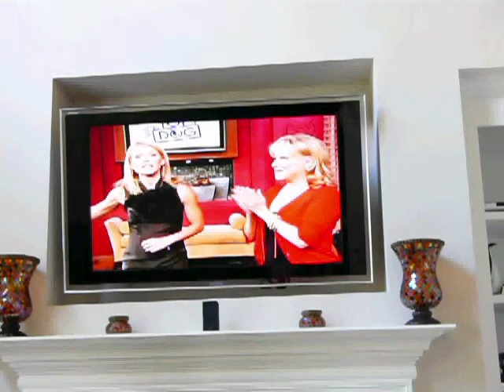Jilli Dog on Regis and Kelly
Zoe the Diva is impressed with poker playing Yorkie.
7/31/2009